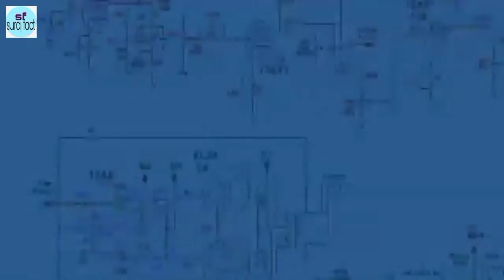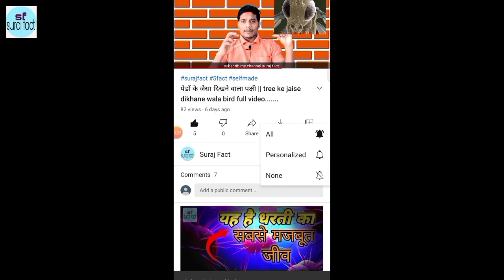दुनिया में सबसे ज्यादा गलत बोले जाने वाला शब्द कौन है|| duniyaa me sab se jyaada bole jane wala word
दुनिया में सबसे ज्यादा गलत बोले जाने वाला शब्द कौन है|| duniyaa me sabse jyaada bole jane wala word

Hello everyone

Welcome back to Suraj fact channelmile

Es video me mai 11 aise fact bataya hu jo shayad hi aap jante ho aur es fact ko dekhane ke baad aap ko 11  aise fact ke baare me pataa ho jaye aur es video KO puraa dekhana taki es video ka knowledge aap ko pura mile

आप का बहुत बहुत धन्यवाद🙏🙏🙏🙏🙏🙏🙏🙏🙏

➡️ Queries soleved in this video ⤵️

Raastriyamayi tree
Surajfact
Suraj fact
Suraj ka fact
Rahasmai tree
Dangerous bird
Raastriyamayi wood frog
What isPentyum chip
Duniya ka rahasy
Rahasmai aailand
Bhootiya aailand

 dd
Mai suraj kumar aap logo ke liye aise 5fact lata rahunga aur aap logo ko es fact ke madhyam se inspire karunga to aap mere 5fact ko pura dekhe aur mai aap logo ka sf suraj fact channel me svagat karata hu thanks for watching my video